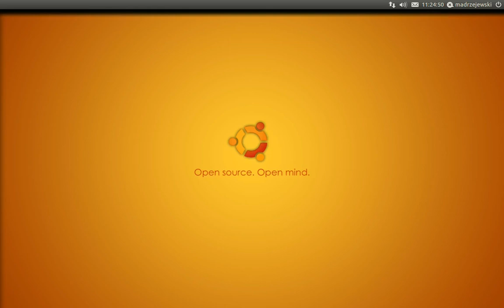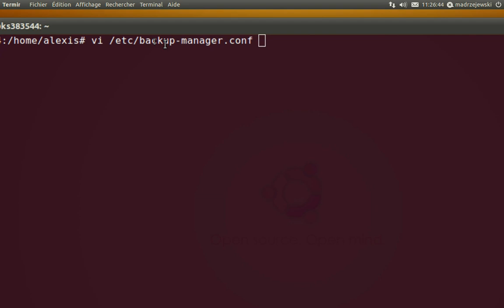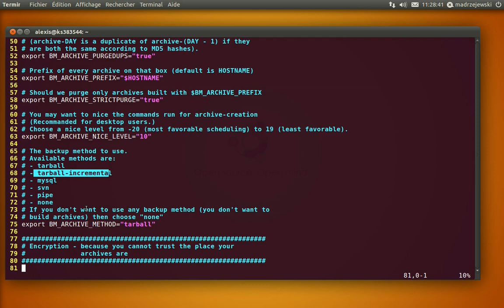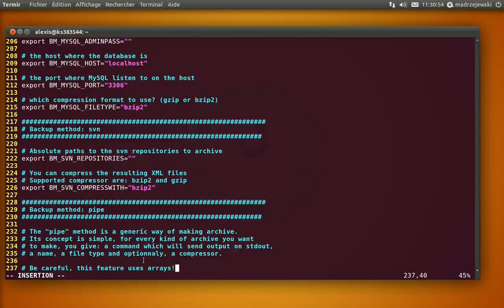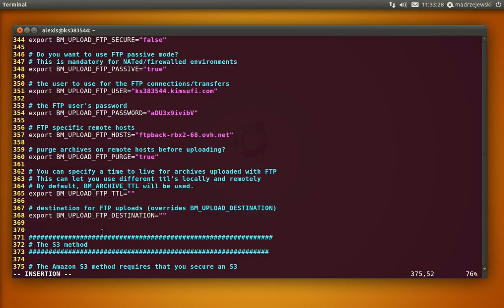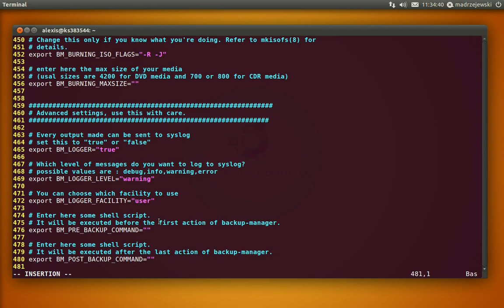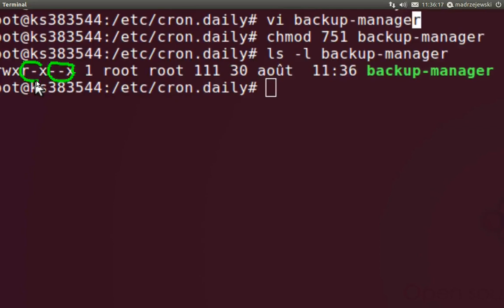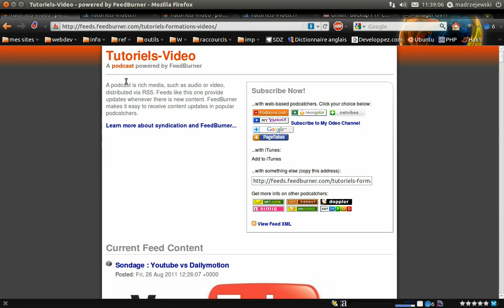Comment installer un système de Backup/sauvegarde sur son serveur - Tutoriel vidéo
Dans ce tutoriel vidéo, vous allez apprendre à installer un système qui sauvegarde automatiquement toutes les données importante de votre serveur. Backup-manager enverra tous vos fichiers important (configuration, mail, site internet) vers un serveur FTP distant automatiquement tout les jours.